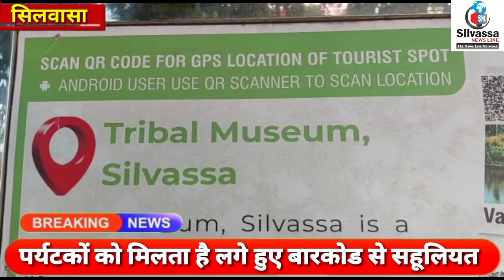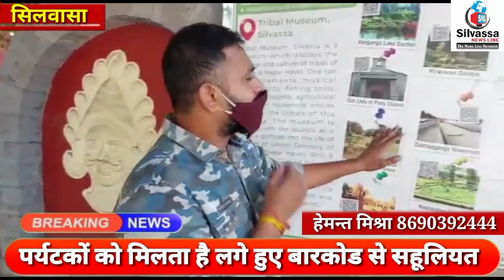सिलवासा के आदिवासी संग्रहालय में ये क्या लगा Silvassa Ke Aadiwasi Museum Me Kya Hua Silvassa News DN